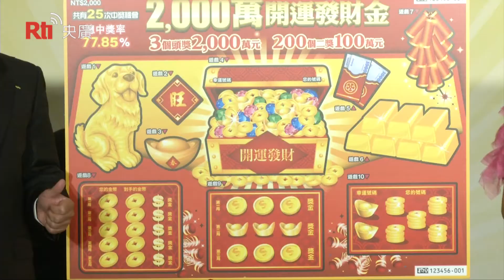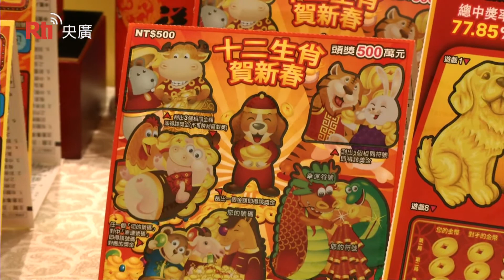春節限定2千元刮刮樂 3個頭獎2千萬【央廣新聞】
台灣彩券近幾年都會在農曆春節前，推出面額新台幣2千元的刮刮樂，由於最高中獎金額達到2千萬，買氣相當旺。台灣彩券16日正式宣布，春節限定的2千元刮刮樂正式上市，且今年頭獎2千萬元就有3個，並有200個100萬元，總中獎率高達77.85%，希望吸引彩迷搶購，博得開春好彩頭。